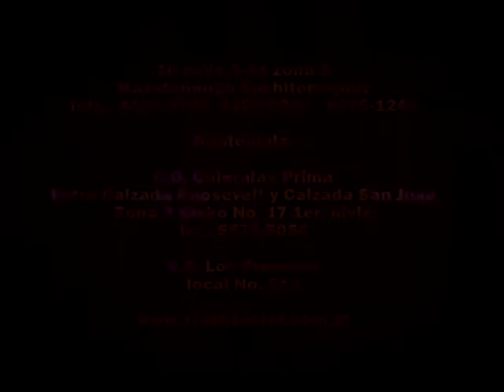Spot Clash Secret FINAL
Empresa representante de la marca Organic en Gautemala Producido por barakaudiovisual